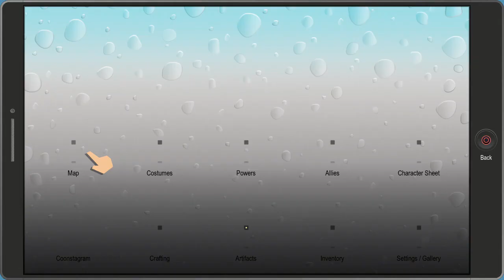South Park: The Fractured But Whole Episode #16 - Alternate Universes Collide Again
Hey guys, remember that issue that Kyle had with his doppleganger cousin? Yeah. he's back and he has some unexpected allies on his side. Enjoy and have a great day!